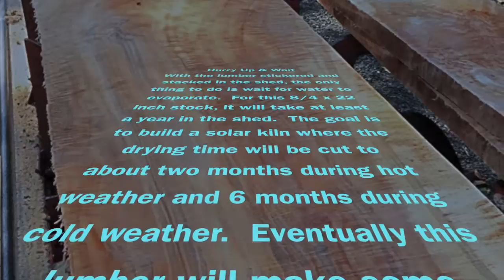Sawin' Cottonwood on the Wood Mizer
There was a cottonwood in the yard that was dropping limbs on a regular basis.  One branch hit my sister-in-law in the head, so as an act of revenge, we cut the tree down and made lumber and firewood out of it.